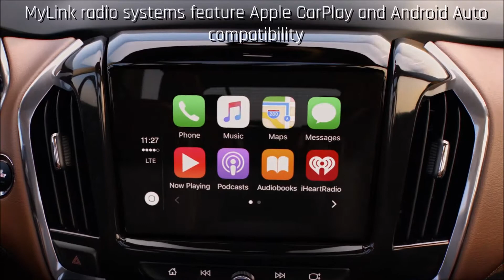2018 Chevrolet Traverse Ontario, CA | Chevrolet Traverse Dealer Ontario, CA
Riverside Chevrolet, located near Ontario, CA, is the area's leading provider of new and pre-owned Chevy. Riverside Chevrolet  proudly provides the premier selection, service, and overall experience for residents of Ontario, CA and all surrounding areas. Take the short drive over to Riverside Chevrolet  today and pick out your new car!